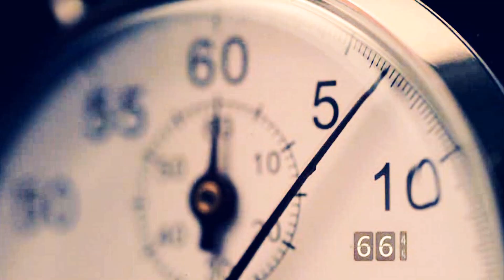Divinity | Doctor Who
Well the impossible has happen. I’ve edited a new video. It is with a heavy heart that I have to say that I need to put less focus on my ‘vidding’. I’m at a stage in my life where I’m now editing for my Uni’s television studio, working part time and studying full time. I just have no time. It’s really taking its toll on me. BUT, I still love you guys and will edit whenever I get the chance (which may be soon considering that it’s almost Christmas). Just now see me as a part time vidder. But trust me; when I vid I’ll give you something amazing! Something special. I can no longer just churn out whatever. What I do give you must be good!
This video is about Clara and the Doctor. Each part focusing on them respectively. Part one is about Clara’s addiction and part two is about the Doctor’s darker side. None of them are original vidding concepts but I like the way I’ve told it.

Anyway, with that I’ll say goodbye for now and I’ll see you again soon.

Love,
Sean